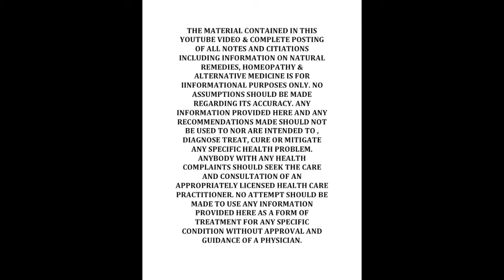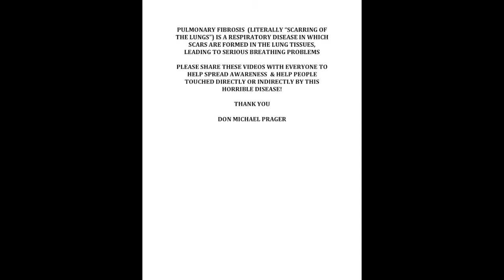Fell Off The Dairy Wagon! OvercomingMyLungDisease LiveInspired #88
Holy Mucus Batman!!!